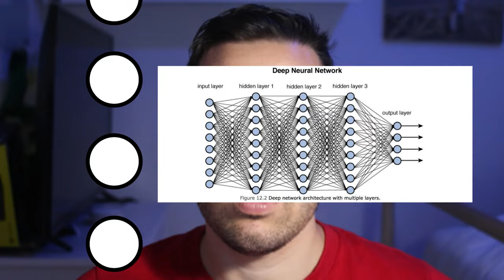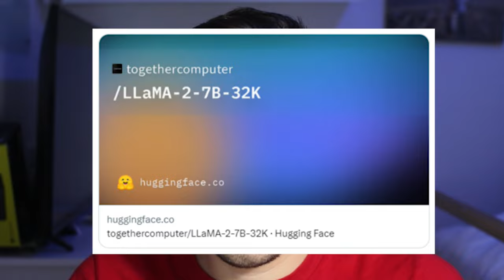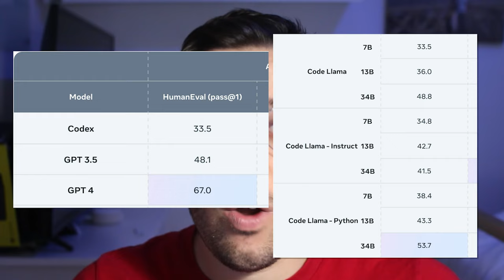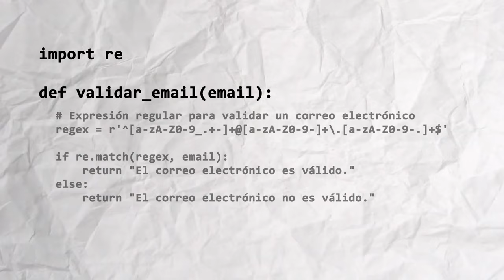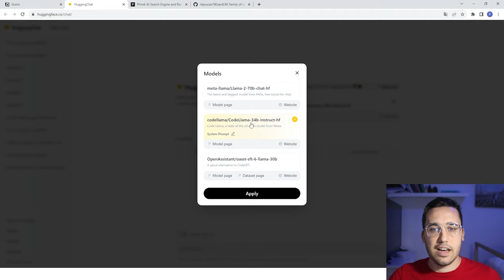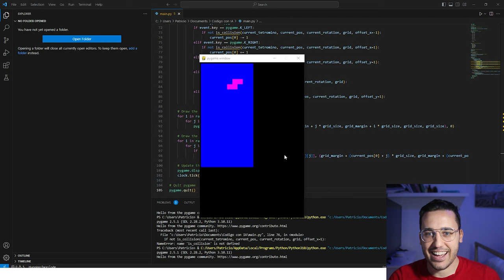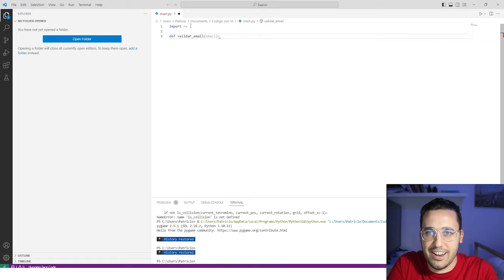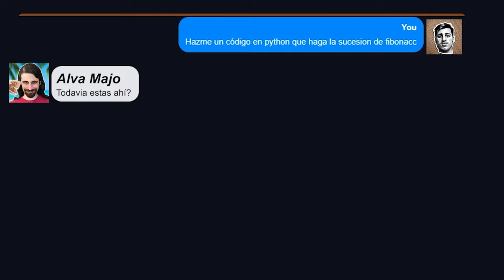🔔 COMO PROGRAMAR con INTELIGENCIA ARTIFICIAL Y GRATIS (también en la nube)😍 | META CODE LLAMA 🚀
En este video te explico como utilizar el nuevo modelo OPEN SOURCE de Moda para programar GRATIS. Meta Code Llama, este modelo viene de Llama 2 el cual fue reentrenado y optimizado para programar, en este video haremos un repaso de todos los submodelos de code llama y de otros modelos que lo superan, en este tutorial vas a a aprender a utilizar code llama en la nube.

00:00 Introducción
00:54 Meta Llama 2
01:35 Como funciona estos Modelos
03:08 Code llama
04:23 Reentrenamiento Open Source
05:15 Como Podemos Programar con Esto
06:21 Lo Probamos
10:06 Tutorial en Local?